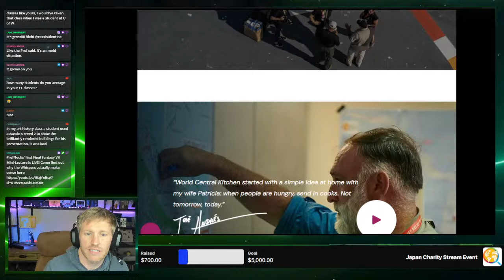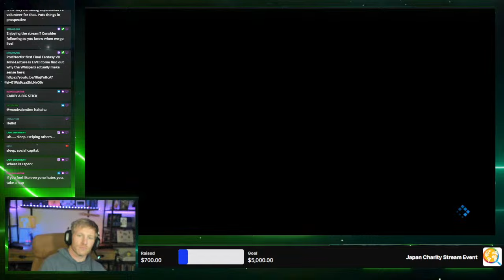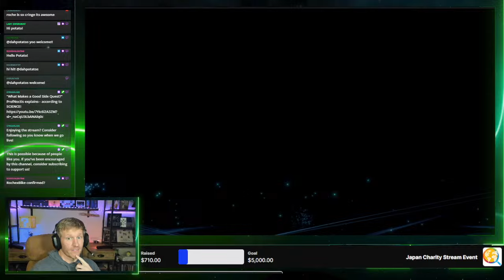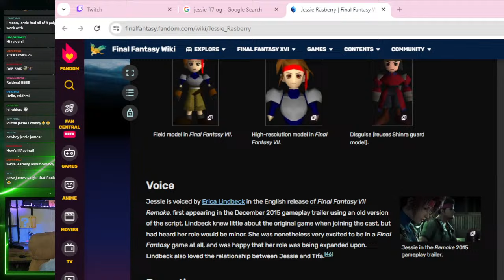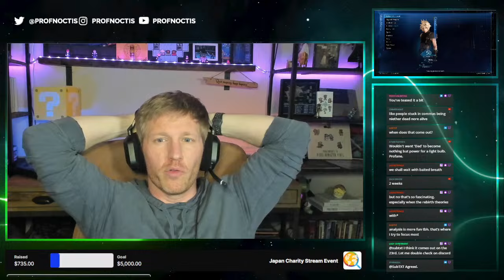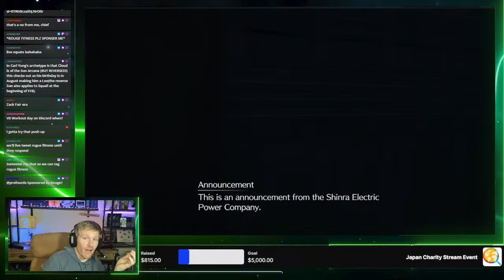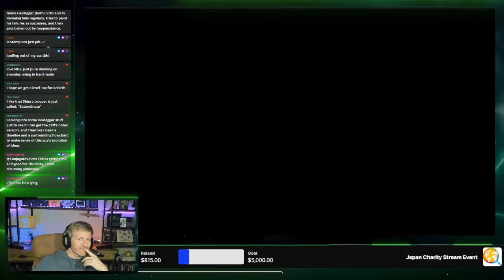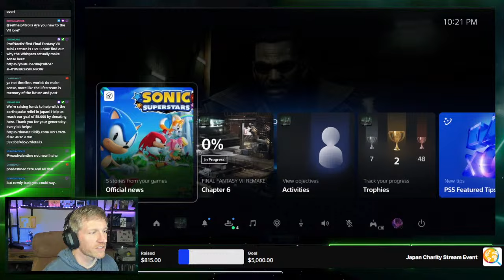FFVII Remake Lecture Play : Philosophy of Heidegger pt. 1 (Chapter 4-5)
Join ProfNoctis, an actual university professor who teaches religion through video games, in a full "lecture play” of Final Fantasy VII Remake. In this episode, we head above the plate to learn about the class system in Midgar. Then we're introduced to Heidegger, with a perfect opportunity to learn some armchair philosophy. Every Tuesday and Thursday at 7pm CST!

Also, be sure to check out the full article I referenced in the video on Gamespot!